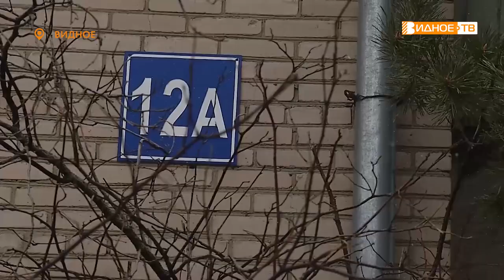ПОД КОНТРОЛЕМ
Депутат Московской областной думы Владимир Жук в ходе рабочего визита проверил, как проходит капитальный ремонт в трех домах в Видном, а также узнал у местных жителей, довольны ли они работой подрядчиков. Тему продолжит Екатерина Борисова.